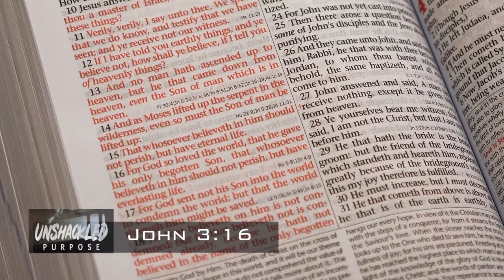Unshackled Purpose - “Death Row Volunteer” (USP210002)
What if someone was willing to do the time for the crime that you committed?
Would you be loyal to them? Tune in to learn about the Death Row Volunteer.

USP210002